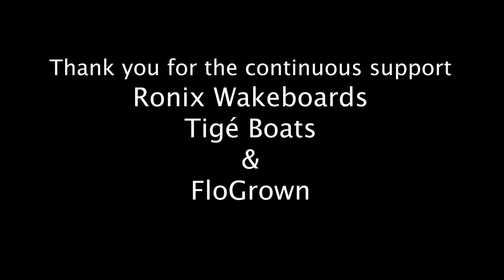2023 Wakeboarding Recap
Some of my highlights from wake boarding this past year!
This video is a compilation of some of my favorite clips from wakeboarding, foiling, boating, and travel this past year. 2023 was such a fun year, which made putting this video together and looking back on some of the adventures a super fun end-of-the-year project.

Massive thank yous to everyone I got the chance to shoot with this year, as well as to Ronix, Tigé, and FloGrown for all the support to keep the fun on the water going🙏